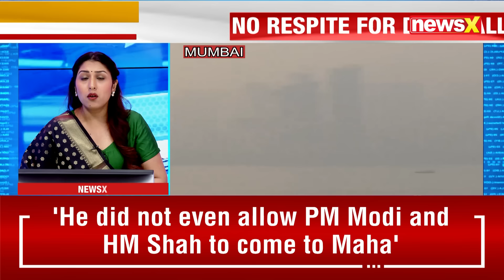Delhi Air Pollution | Delhi Faces Deteriorating Air Quality This Diwali | Ground Report | NewsX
Delhi is struggling with poor air quality this Diwali, recording a ‘very poor’ Air Quality Index (AQI) of 329, primarily due to vehicular emissions. The Centre for Science and Environment has called for urgent measures to address pollution. This winter, the city has experienced eleven days categorized as ‘very poor,’ with farm fires contributing less than in previous years. Meanwhile, Mumbai has implemented strict restrictions to combat declining air quality, as PM2.5 levels in Bandra East surpass safe limits. Experts emphasize the need for responsible celebrations to reduce the impact on air quality.